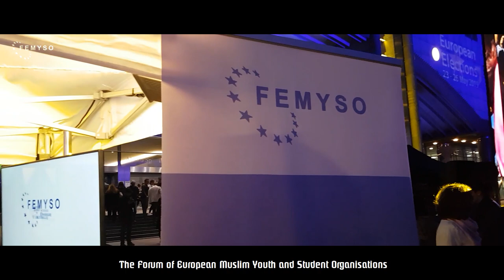FEMYSO - Who are we? I FEMYSO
FEMYSO has become the de facto voice of Muslim Youth in Europe and is regularly consulted on issues pertaining to Muslim Youth. It has developed useful links with the European Parliament, the European Commission, the Council of Europe, the Organisation for Security and Co-operation in Europe (OSCE), the United Nations and a host of other significant organisations at the European and international level.

To be an exemplary European institution, bringing together Muslim youth to network and exchange ideas, developing them to achieve their full potential and working closely with its member organisations as well as other partners to build a better Europe for all.

- Forum of European Muslim Youth and Student Organisations (FEMYSO)